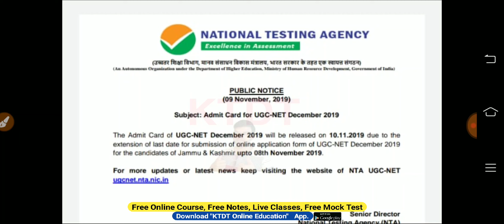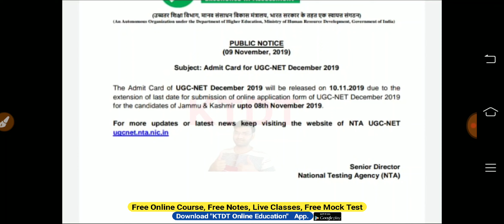NET EXAM DECEMBER 2019 की ताजा खबर आ गई - इंतजार खत्म - जल्दी देखो - UGC NET 2019 LATEST UPDATE